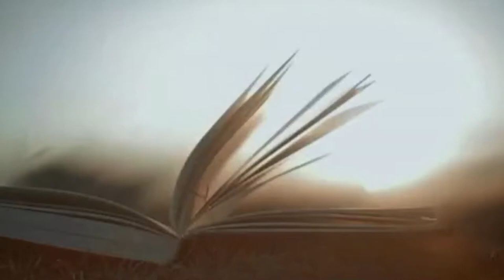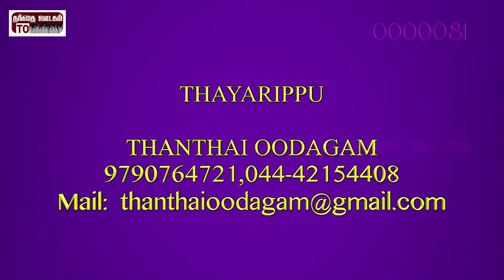Christhava Keerthanaigal | Eva.Dr.C.Victor | Visavanoor Vae. Thalapathi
Christhava Keerthanaigal

Eva.Dr.C.Victor

 Visavanoor Vae. Thalapathi